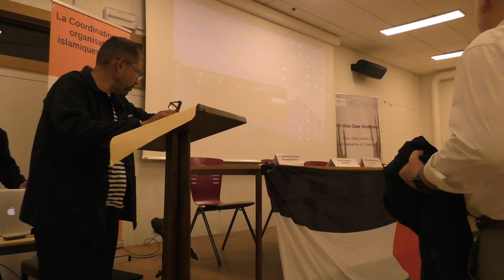L'humanité face à l'épreuve de la Haine - Débat en Suisse